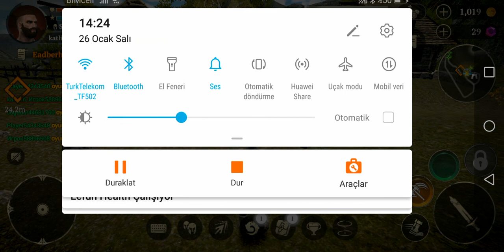Abdullah evil lands oynuyor oyun inceleme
Merhaba arkadaşlar bu videoda aksiyon rpg tarzı bir oyun olan evillands aksiyon rpg oynadım oyunu sizlerle birlikte inceledim.iyi seyirler.